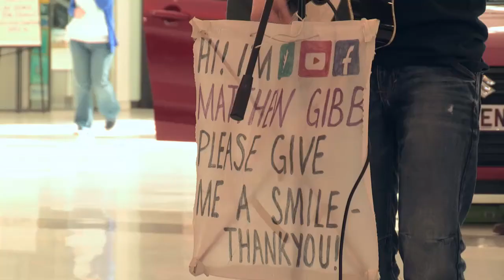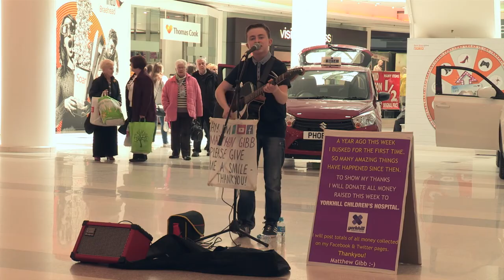Young Scot Awards 2015 - Matthew Gibb - Young Hero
Schoolboy busker Matthew raised over  £1700 for the victims of the Glasgow bin lorry crash by singing  in shopping centres for cash.  Matthew, from Simshill, who has  his own YouTube  channel, regularly sings  around the city and was deeply  affected by the tragedy. So with his guitar and a handwritten sign, he decided to use  to his talent to raise money for the Lord Provost’s Queen  Street fund.

Bosses at Braehead and Princes Square welcomed the teenager in to entertain shoppers after hearing about his efforts. The teenager, who only started busking  last year,  says  he was thrilled to raise so much  money for the fund and has  more charity plans  in the pipeline.